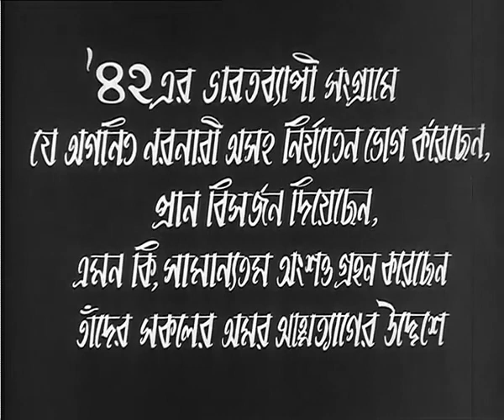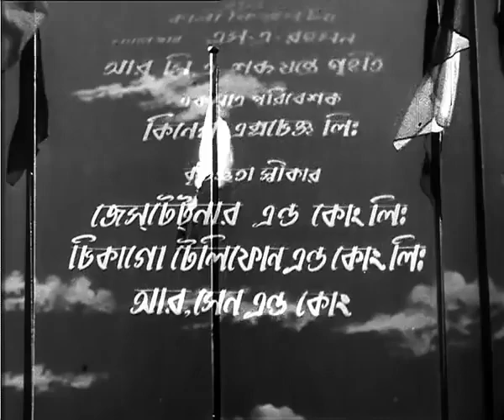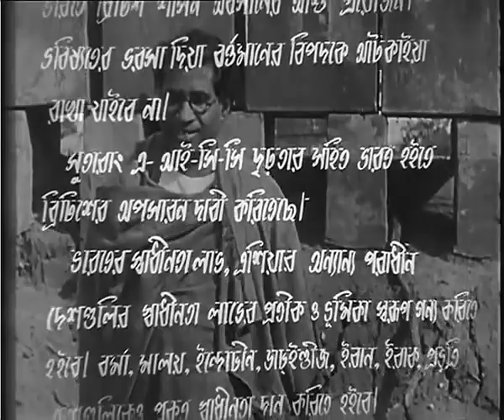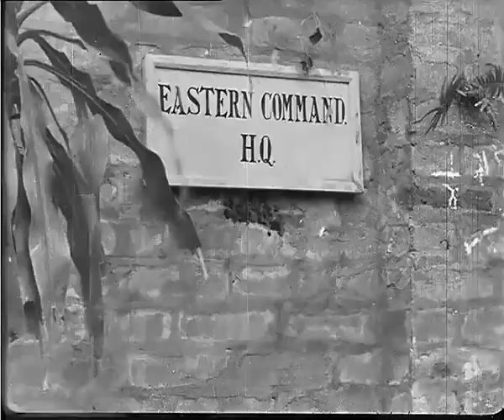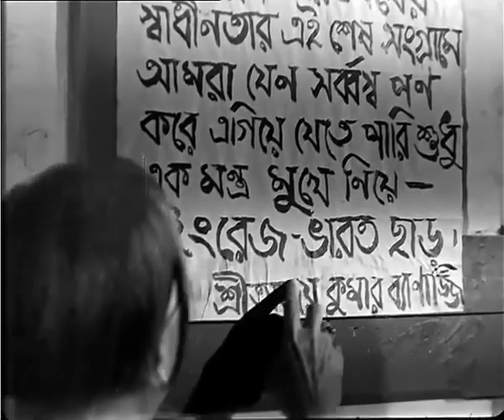বিয়াল্লিশ | Biyallish | 42 | Pradip Kumar | Bikash Roy | Manju Dey | Patriotic | Digitally Restored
English Title: 42 (Forty Two) Story, Screenplay and Directed By Hemen Gupta Music By Hemanta Mukherjee Playback Singing By Debabrata Biswas and Ratna Gupta

Starcast: Pradip Kumar, Manju Dey, Bikash Roy, Shambhu Mitra, Bankim Ghosh, Tapen Mitra, Suruchi Gupta

42 (Biyallish) is a super hit old classic patriotic film which is still remembered for the acting of legendary actor Bikash Roy. After the release of this film, a wave of anger burst into the people and they went repeatedly into theatres to throw shoes and slippers on each and every scene of Bikash Roy. They even searched to kill him which lead the legendary actor himself under house arrest for months for the sake of his life. Later, the actor declared that the outburst among the people proves that he has performed his role to the fullest and it is his biggest reward and achievement.